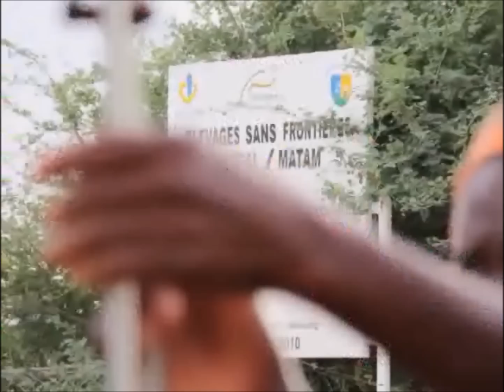Nos actions au Sénégal | Extrait 4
Le témoignage de la présidente du groupement de femmes de Ciré Woro, près de Matam au Sénégal :  ce que leur a apporté l'intervention d'Elevages sans frontières et la mise en place d'un projet d'élevage familial et d'agriculture intégrée.